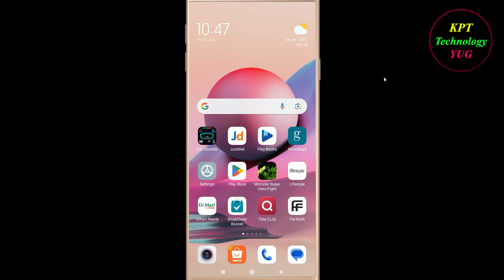How to Fix ShopClues Oops - Something Went Wrong Error in Android & Ios - Please Try Again Later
Let's Fix ShopClues App  Oops - Something Went Wrong Error in Android & Ios - Please Try Again Later just follow some basic steps to fix this issue.